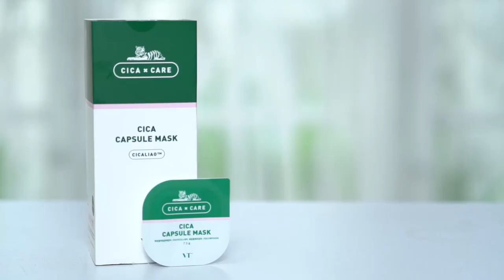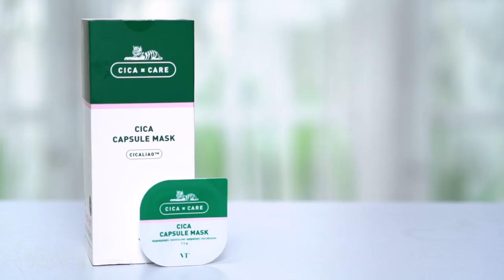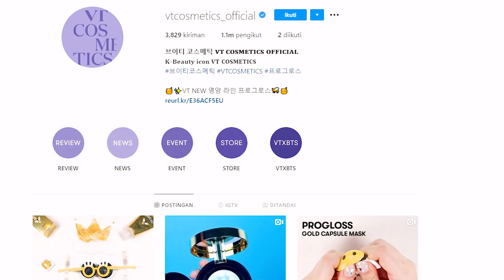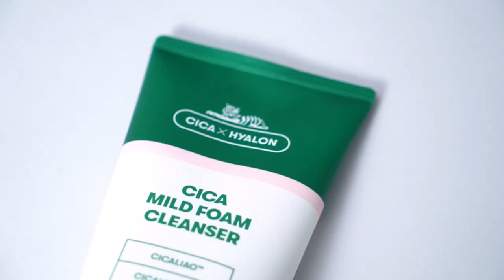REVIEW & GIVEAWAY SKIN CARE KOREA: VT CICA x HYALON dari VT COSMETICS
Di Video kali ini, aku mencoba skincare dari Korea, yaitu CICA x HYALON dari VT Cosmetics, Review Lengkap Produk Skin Care dari korea! daaaan, aku mau bagiin Giveaway: Free 5 set Travel Kit Size CICA x HYALON ini untuk 5 orang pemenang. Siapa yang mau?

2.COMMENT DI YOUTUBE INI KENAPA KAMU PENGEN PRODUK VT CICA INI, JANGAN LUPA SERTAKAN/MENTION AKUN INSTAGRAM KALIAN DI KOLOM KOMEN
Akan dipilih 5 orang pemenang yang akan dihubungi via DM instagram